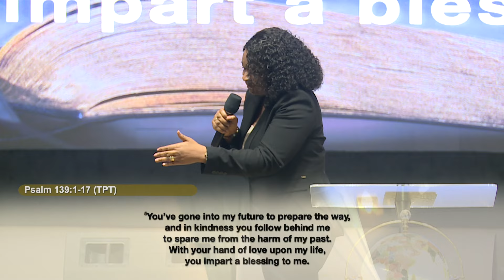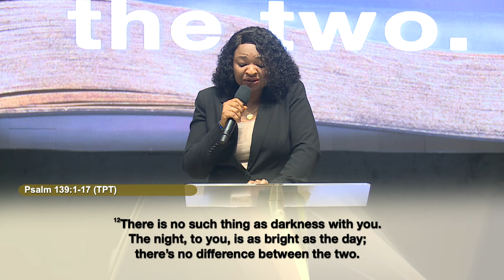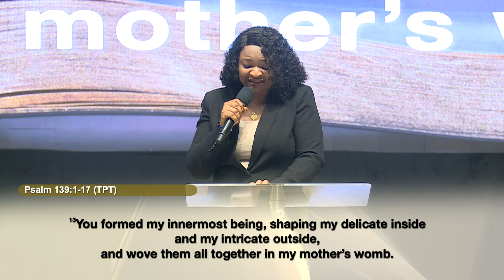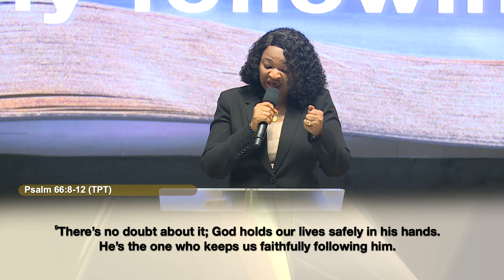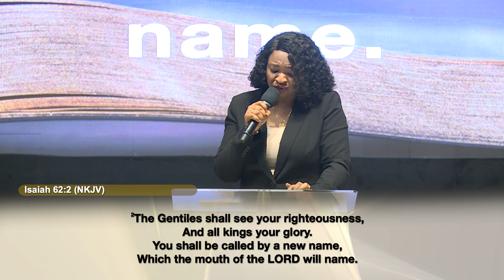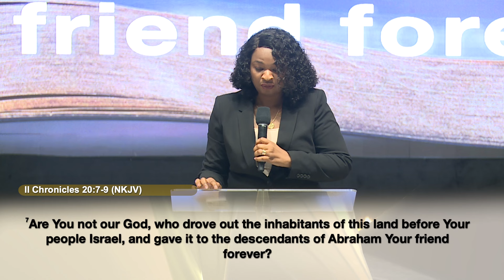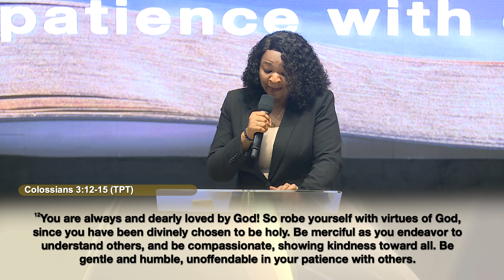STS | Our Pathway To Rich Fulfilment | APR 21st 2024 | Modupe Babatunde